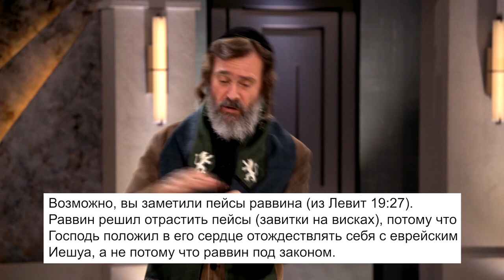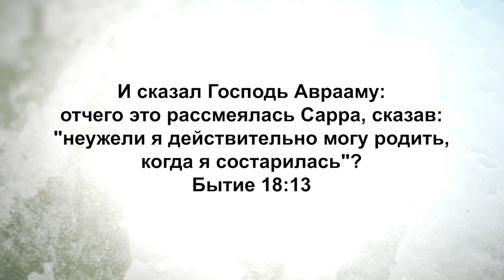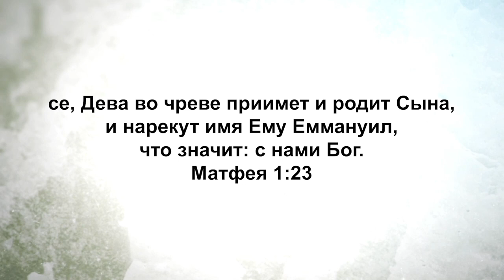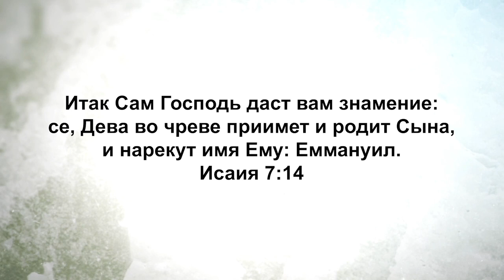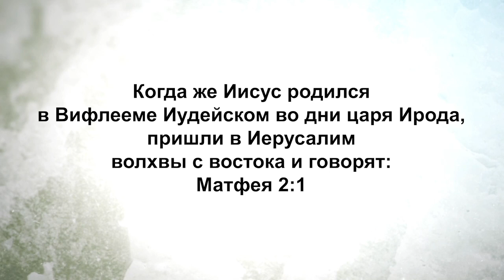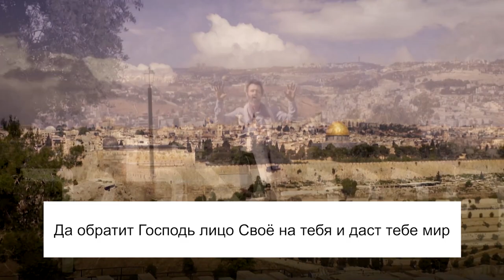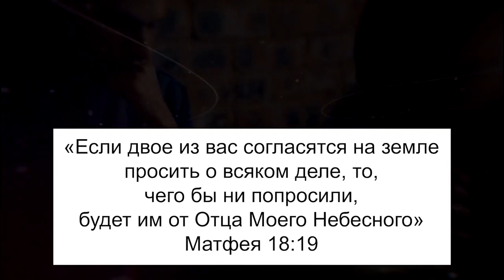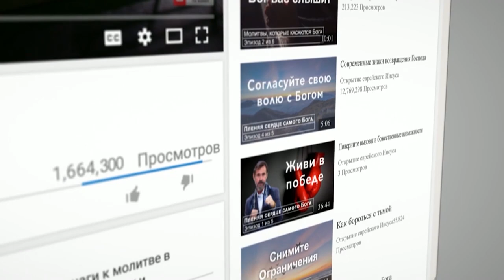РОЖДЕНИЕ МЕССИИ, ОБЪЯВЛЕННОЕ В ВЕТХОМ ЗАВЕТЕ. «Узнавая еврейского Иисуса» (229)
Добро пожаловать, во имя Господа, на этот выпуск передачи «Узнавая еврейского Иисуса»! Продолжайте идти от силы к силе!

Раввин Шнайдер продолжает изучать мессианские пророчества и говорит о предсказывающих пророчествах.

Мы знаем, что Иешуа родился в этот мир, когда Мария зачала от Духа Святого. Однажды ангел пришёл к Марии и сказал ей, что она зачнёт от Духа Божьего, Божьего дыхания. Мы знаем, что Иосиф, её будущий муж, с которым она была обручена, узнав об этом, хотел её отпустить.

Это было очень стыдно – забеременеть, не будучи в браке. Однако ангел убедил Иосифа, что это было от Господа. Иосиф женился на Марии, однако ребёнок, которого они с Марией растили, Иешуа, не был рождён естественным образом. Его рождение не было результатом оплодотворения Иосифом. Это было сверхъестественное оплодотворение, которое было совершено Духом Святым. Звучит как фантастика!

Кто-то считает это выдумкой и мифом, но в этом выпуске, на примере еврейской Библии, раввин Шнайдер покажет вам, что концепция сверхъестественного рождения прослеживается через поколения вплоть до Авраама, отца всех нас.